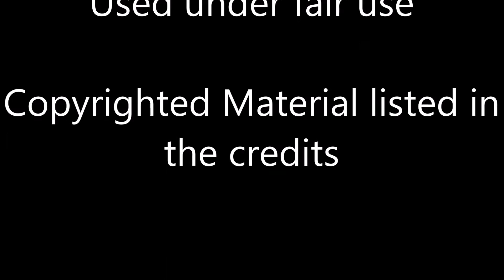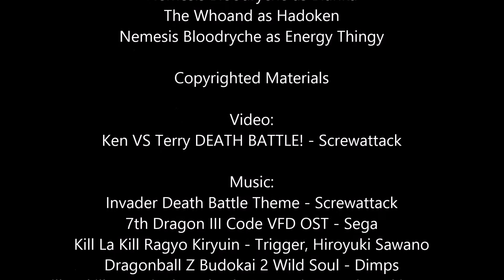How Ken VS Terry Should've Been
Hadoken! Um, hi.

Ken Masters is Property of Capcom
Terry Bogard is Property of SNK